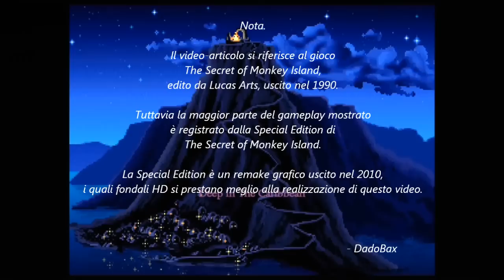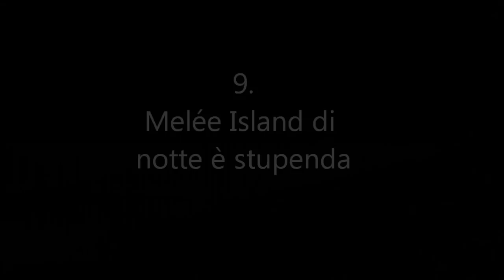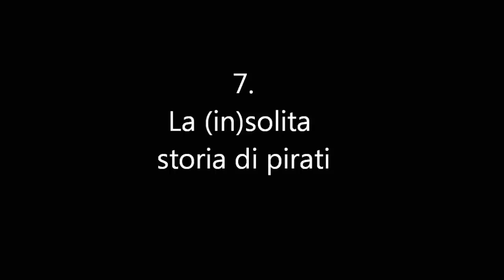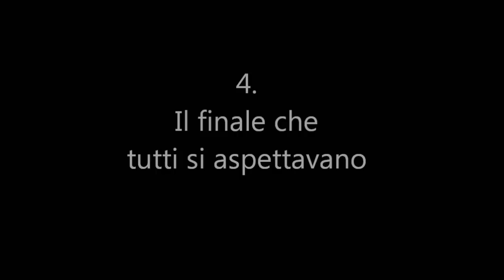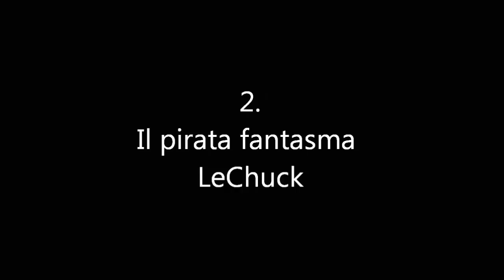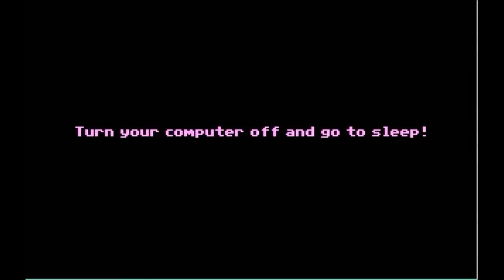DadoBax - The Secret of Monkey Island - I dieci segreti